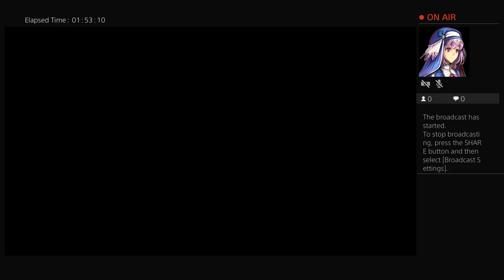Michael Cavanagh's stream